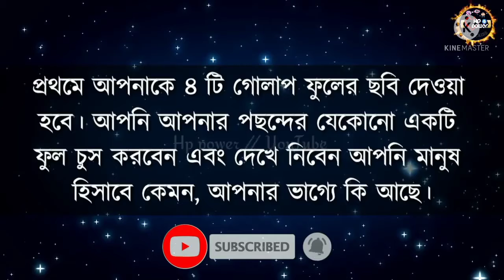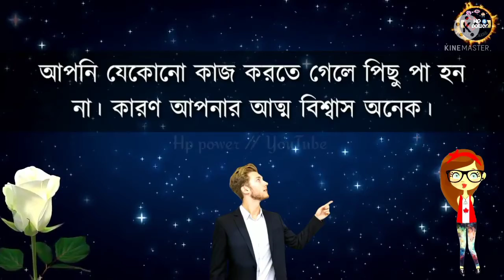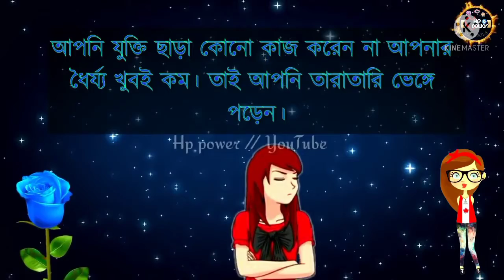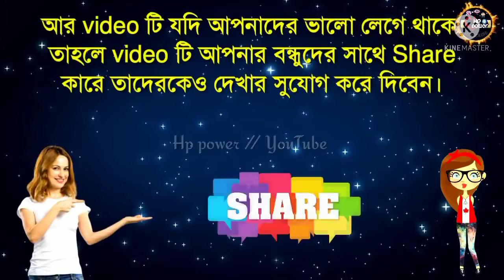Apne kemun manus , love story all video,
love story all video